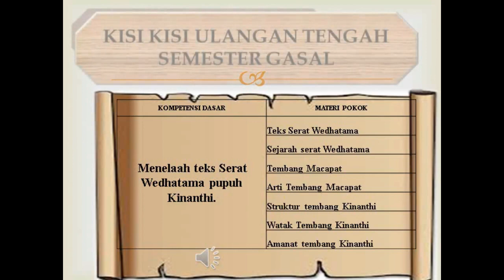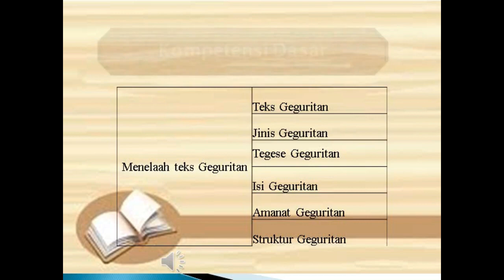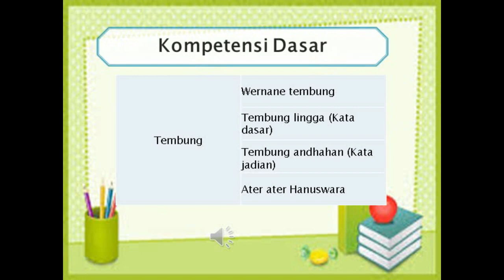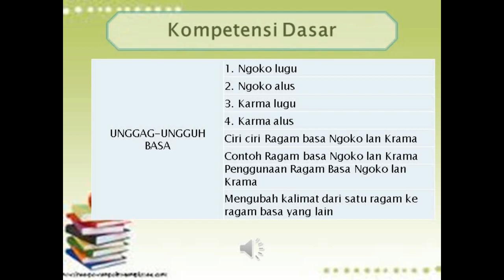Bhs Jawa Kelas XII Kamis , 14 Oktober 2021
Kelas XII Kamis , 14 Oktober 2021
INFO PENTING  (UTs LOGIN DITUTUP KAMIS 14 OKTOBER 2021 !!!)
a. Persiapan Simulasi  UTs Gasal Jumat, 15 Oktober 2021
b. Kelas X   Jam 08.00 s.d 09.00
c. Kelas XI  Jam 09.00 s.d 10.00
d. Kelas XII Jam 10.00 s.d 11.00
e. Dipersiapkan Materi Pelajaraan dan Peralatannya
e. Selalu menggunakan prosedur kesehatan
f. Taati SOP dilingkungan masing masing ; disekolah, dirumah, dll